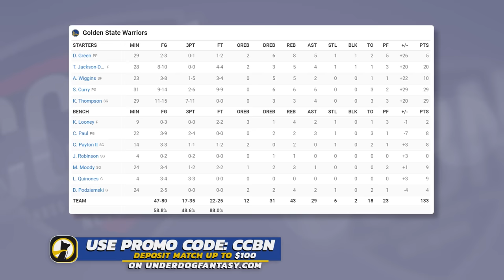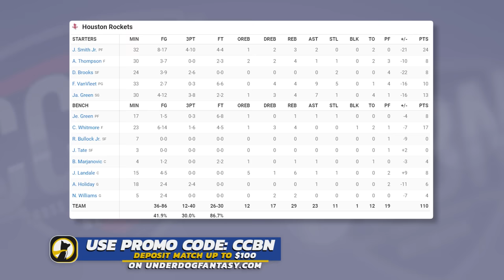Golden State Warriors vs Houston Rockets - Full Game Highlights | April 4, 2023-24 NBA Season